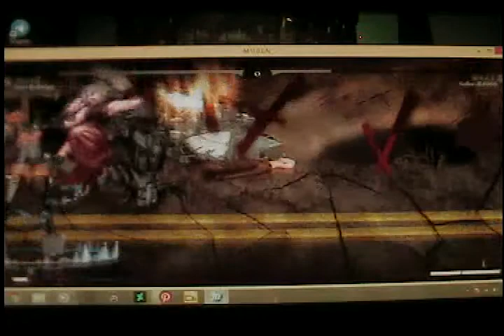Aner Rolange vs Solis R-8000